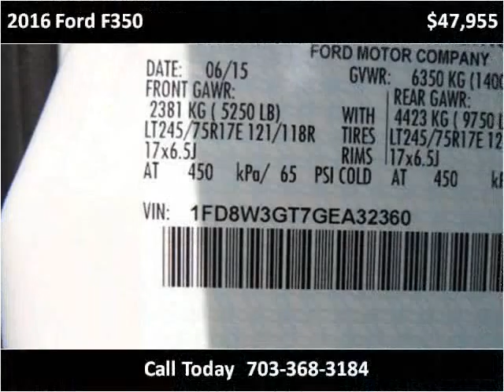2016 Ford F350 New Cars Manassas VA